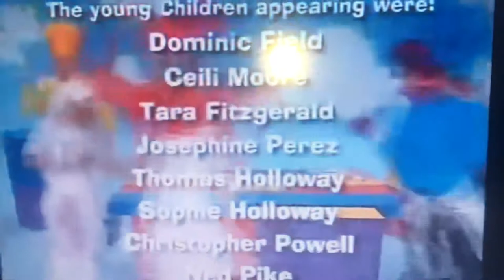Diva Starz Yummy Yummy Ending Credits By The Wiggles